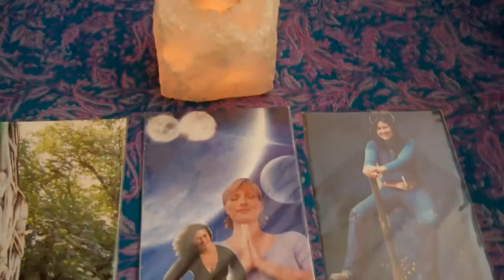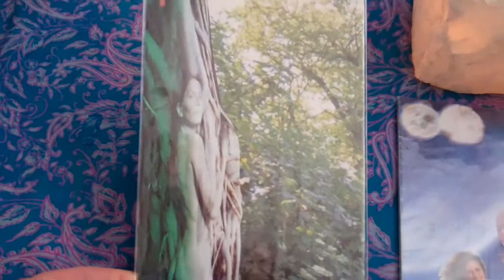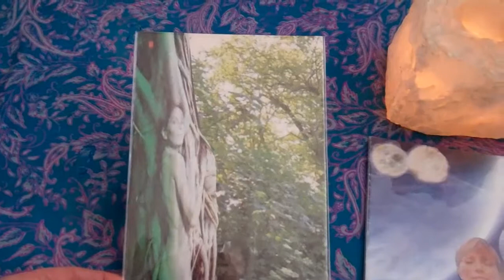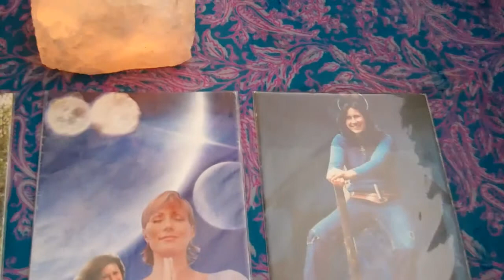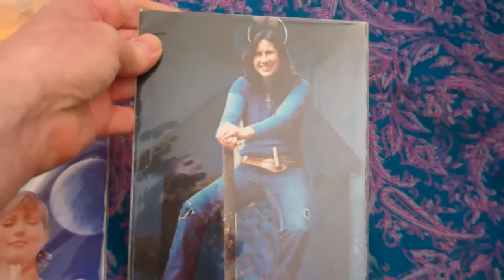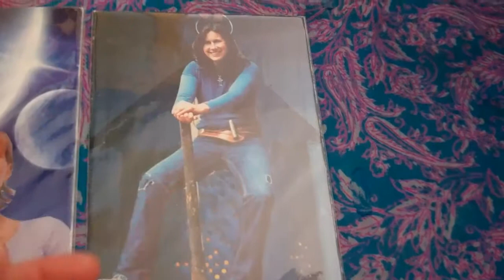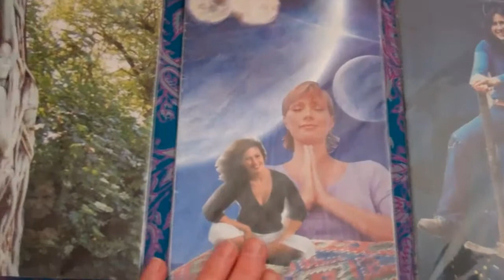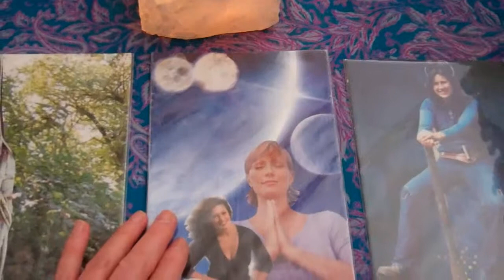SoulCollage(r) Share: week beginning 18 March 2012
I learned the process of SoulCollage® from Seena Frost's book "SoulCollage" - and I love it!  I have found it to be a beautiful tool for soul connection and self-discovery.

My own soul has been telling me to 'show up' more in the world.  As part of this - and at the suggestion of a friend- (wellnessmiracle) I have committed to doing a weekly SoulCollage® reading on You Tube.

Although it is a reading primarily for myself, I also intend that whoever 'finds' (or follows) the videos may also gain insights, messages and clarity for their own lives and/or week ahead.

I'm sending you much love, and wishing you joy on your journey!